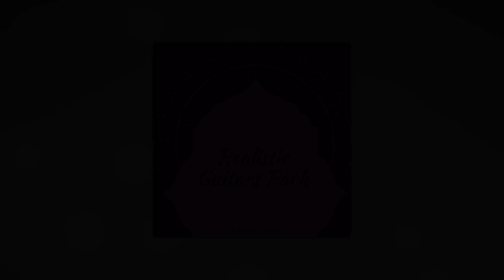Samplar - Realistic Guitar Pack [FREE SAMPLE PACK]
Get the soul of the Realistic Guitars Pack and add some nice guitar shots to your projects! With this selection of realistic guitar samples you will transform your simple track to a unique and awesome hit song.

Content:
- 15 Guitar Samples